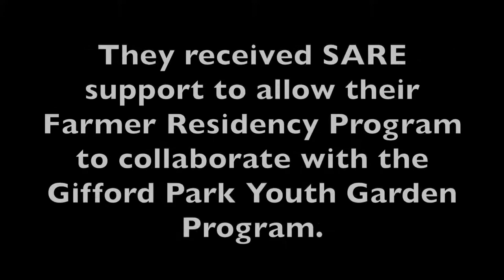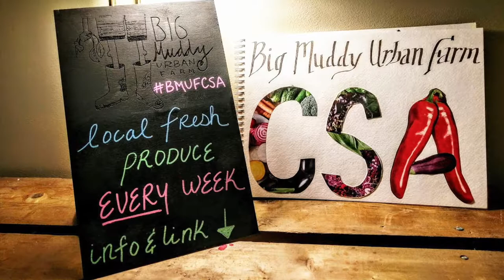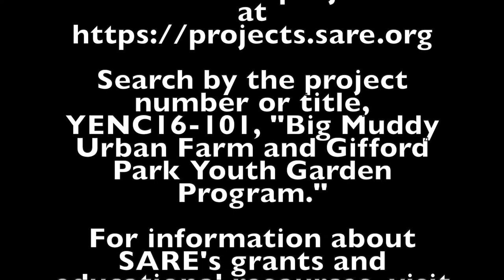Sustainable Ag and Urban Youth with Brent Lubbert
Big Muddy Urban Farm is a non-profit, educational farm in Omaha, Nebraska, working to provide access to sustainable agriculture for community members. They received SARE support to allow their Farmer Residency Program to collaborate with the Gifford Park Youth Garden Program.